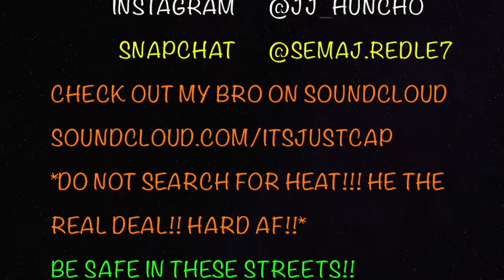PSA: SEMAJ THE DON IS THE BEST YOUTUBE HOOPER "I GET BUCKETS" PLAY ME IF YOU NOT SCARED